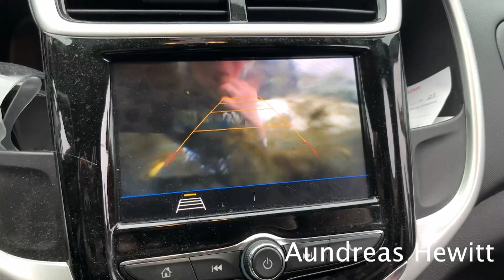BUHS-TV 5-21-24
Brattleboro Union High School Television broadcast for Tuesday May 21, 2024.